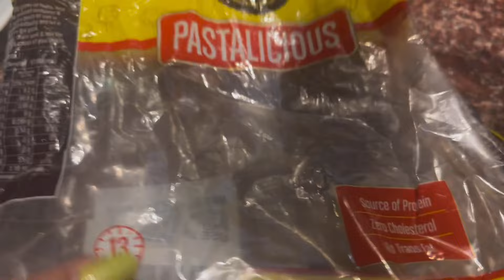My Daughter's morning to night routine পুরীর ভয়ঙ্কর ছবি প্রাণ হাতে করে ফিরছি সবাই/puritour2024 🏖️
Limited-time deal: AGARO Regency Electric Spin Mop for Floor Cleaning, Mopping, Automatic Wet Mopper, Cordless, Adjustable Handle, Water Sprayer, Lightweight, for Wooden, Tiles & Hard Floors, Home, Kitchen & Office use

Artificial bana tree 👇🏻
Garden Art 3.8 Feet Natural Looking Real Touch Artificial Plant Without Pot for Indoor,Home,Office,Living Room Decor (Artificial Plant, Traveller's Palm 3.8FT)